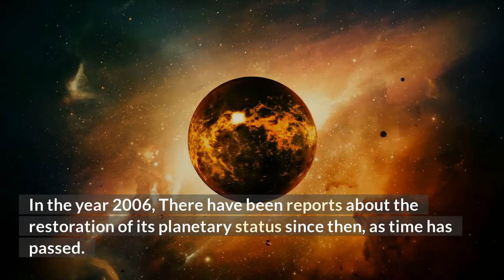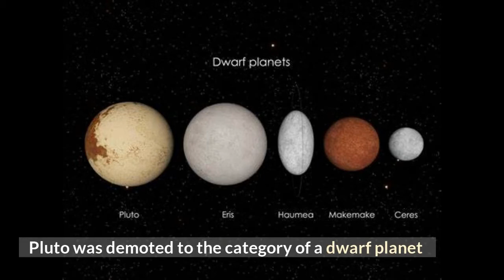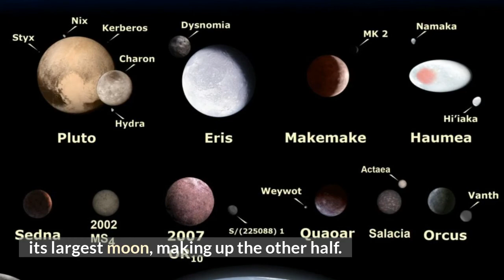Why is Pluto not a planet?